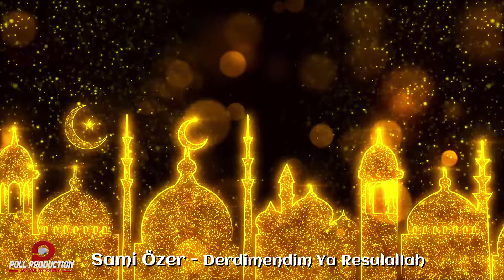Sami Özer - Derdimendim Ya Resulallah - ( Official Audio )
Sami Özer - Derdimendim Ya Resulallah  ( İlham/ 2017 )